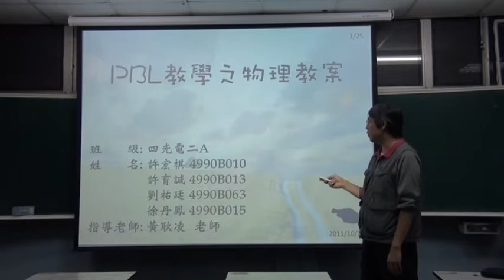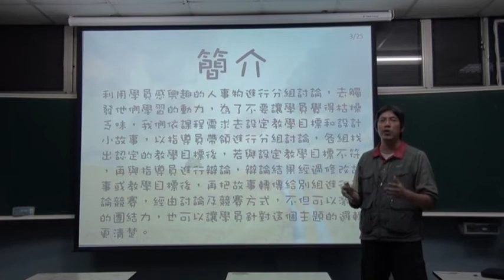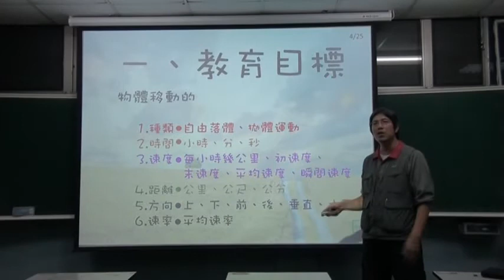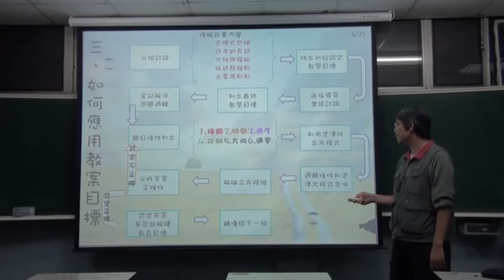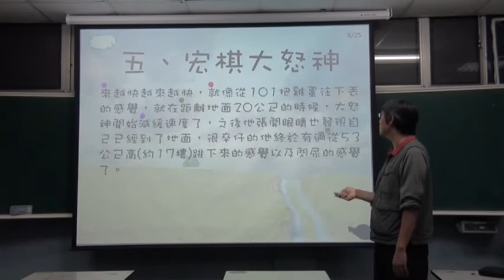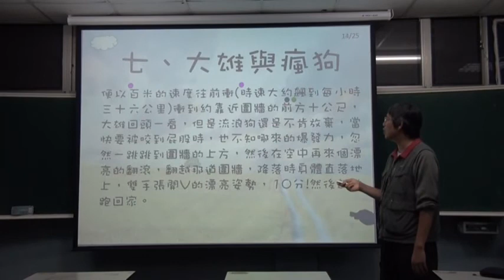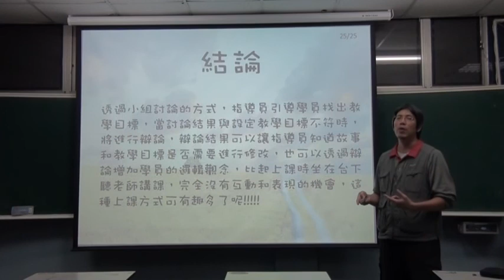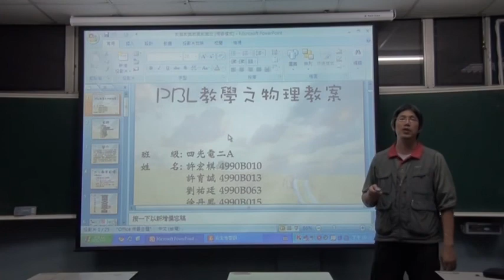普通物理與實驗(一)